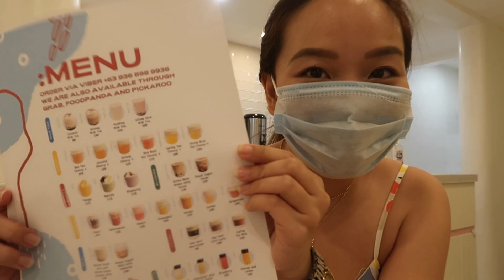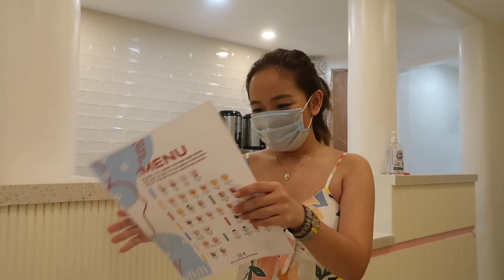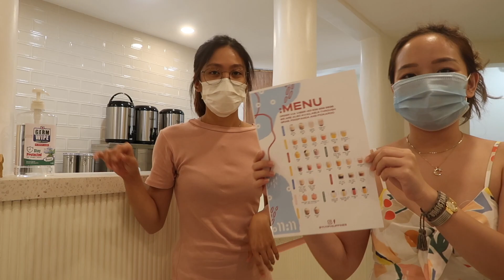LETTING STRANGERS TRY OUR DRINKS! ANO KAYANG MASASABI NILA??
Hey there. it's Hazel! I am a 22 year old Filipina YouTuber :) In today’s video, I will be answering business related questions you sent to me. I hope you get a piece from our experience during the process of coming up with the long-awaited business that we have been working hard for.

💛 Opening on August 6.
Price starts at 90 pesos.
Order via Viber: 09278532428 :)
We deliver around Metro Manila via Grab, Lalamove or Mr. Speedy. Any courier will do :)